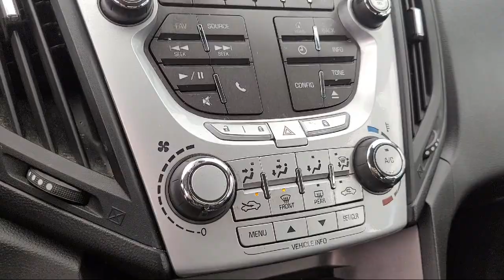2013 Chevrolet Equinox LT Sport Utility Concord San Jose Fremont Hercules Sacramento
2013 Chevrolet Equinox LT Sport Utility Stock Number: P12867 Vin:1GNALDEKXDZ112410.

2285 Diamond Blvd.